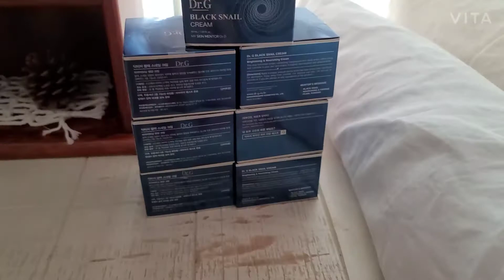vlog)그냥 다인이 일상-쉬어가는영상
자막은 설정에서 활성화 시켜주세요!

이번 영상은 그냥 쉬는날 제가 뭐하는지 찍어봤어요
진짜 별거 없는데.
일단 찍었으니 아까워서 올려봅니다 ㅠㅠ
영상 오래 기다리셨을텐데
제가 더위를 먹어서 골골 거리고있어요
그래도 주에 3~4개씩 올라오니까
다들 이번주도 저랑같이 화이팅해요!!

댓글은 하나하나 다 살펴보고있어요!!